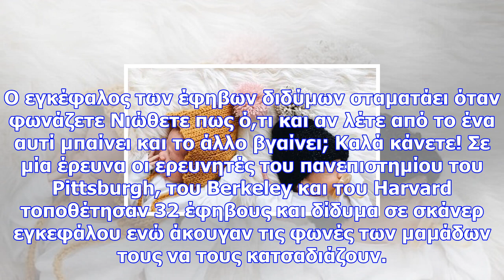Αυτές οι φωτογραφίες με τα δίδυμα είναι μοναδικές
Ανανεώθηκε: 05 Δεκεμβρίου 2017 01:45 Εσείς τι γνωρίζετε για τα δίδυμα; Πριν πάτε παρακάτω για να δεί...